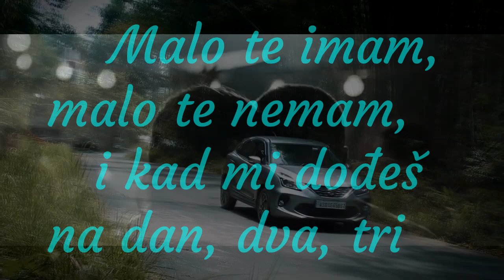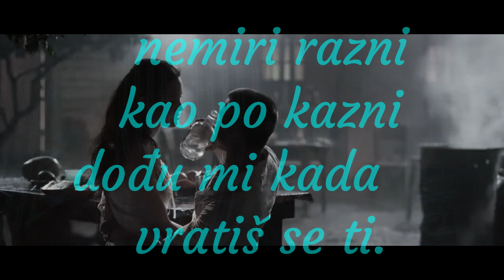JAVI SE BEBO - Nenad Neša Belobrđanin - NAJBOLJA LJUBAVNA POEZIJA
JAVI SE BEBO
Ova pesma traži svog muzičkog izvođača.

Alarm mi zvoni, moram se dići,
voda za kafu lagano vri,
do sedam moram na posao stići,
a ja se pitam gde si sad ti.

Svaka mi nada u vodu pada
razum mi strada, a krv mi vri
grlo se steže, misli mi beže,
sve mi se čini s drugim si ti.
Ref.

Javi se bebo, mnogo mi fališ,
bez tebe ništa nije k'o pre,
makar mi jednu poruku pusti
da znam da s tobom dobro je sve.

Malo me voliš, malo ne voliš
izuzetno je glupo to sve,
od mene bežiš, na mene režiš
čim ti pokažem da volim te.

Malo te imam, malo te nemam,
i kad mi dođeš  na dan, dva, tri
nemiri razni kao po kazni
dođu mi kada vratiš se ti.

Ref.

AUTOR
Nenad Neša
Belobrđanin